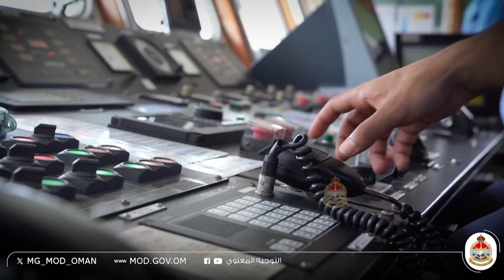FNSS'nin PARS III 8x8 zırhlı araçları Umman'daki tatbikatta yer aldı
Umman Silahlı Kuvvetleri ile iç güvenlik unsurları tarafından icra edilen müşterek tatbikatta, FNSS tarafından yerli imkanlarla üretilen Umman Kraliyet Ordusu envanterindeki PARS III 8x8 zırhlı muharebe araçları da görev aldı.

Amfibi çıkarma tatbikatı, Umman Kraliyet Donanması tarafından Umman Kraliyet Ordusu, Umman Kraliyet Hava Kuvvetleri ve Umman Kraliyet Polisi'nin katılımıyla gerçekleştirildi.

Bu kapsamda PARS III, Umman Silahlı Kuvvetleri'nin ortak askeri tatbikatı sırasında görevini başarıyla yerine getirdi.

FNSS - UMMAN projesi

FNSS ve Umman Kraliyet Ordusu, 20 Eylül 2015'te, zırhlı araç temini sözleşmesi imzaladı.

Sözleşme kapsamında 145 adet, 8 ayrı konfigürasyonda PARS III 8x8 ve 27 adet 5 ayrı konfigürasyonda PARS III 6x6 olmak üzere toplam 13 farklı konfigürasyonda 172 adet araç teslim edildi.

Şirket 8x8 zırhlı araçların ilkini Temmuz 2017'de teslim etti.

FNSS, ayrı bir sözleşme ile, bu araçların 20 yıl boyunca lojistik desteğinin sağlanması işini de aldı. Temmuz 2022'de imzalanan yeni bir sözleşme ile bu araçların ömür devri boyunca idame edilebilmeleri için gerekli olan "Fabrika Seviyesi Bakım Onarım Merkezinin" kurulması işini de aldı.

PARS III 8x8

PARS III 8x8, düşük ve yüksek yoğunluklu muharebe alanlarında kullanılmak üzere tasarlandı. Taktik tekerlekli zırhlı muharebe aracı olan PARS III 8x8, yapısında günümüzün en gelişmiş zırhlı araç teknolojilerini barındırıyor.

Dizel motorla donatılan ve 100 km/s hıza ulaşabilen PARS III 8x8, 800 km'nin üzerinde menzili ile atlamaya ve delinmeye karşı özel önlemler alınmış yakıt tanklarıyla çalışıyor. Aracın acil durumlara karşı, zırh altında yedek yakıt tankı da bulunuyor. Tekerleklerin içine yerleştirilen katı diskler sayesinde araç patlak lastikle de yol alabiliyor.